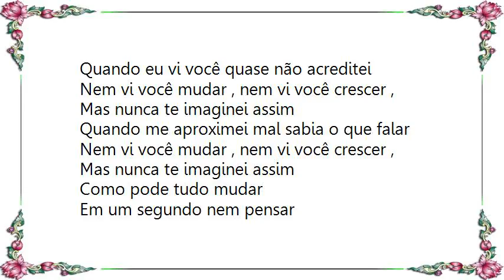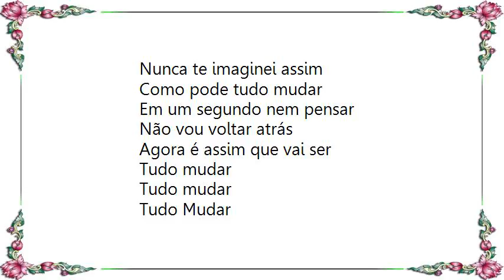Charlie Brown Jr. - Tudo Mudar Lyrics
[Lyrics Charlie Brown Jr. - Tudo Mudar]
Quando eu vi você quase não acreditei
Nem vi você mudar , nem vi você crescer ,
Mas nunca te imaginei assim
Quando me aproximei mal sabia o que falar
Como pode tudo mudar
Em um segundo nem pensar
Não vou voltar atrás
Agora é assim que vai ser
Difícil acreditar que depois de muito tempo eu iria me ligar em você

Não posso acreditar
Nem vi você mudar
Nem vi você crescer
Nunca te imaginei assim
Tudo mudar
Tudo mudar
Tudo Mudar
Estive pensando em me mudar , sem te deixar pra trás ,
Resolvi pensar em nós ,
Vou te levar daqui
Tudo mudar
Tudo mudar
Tudo mudar